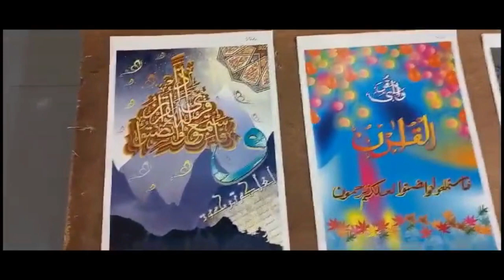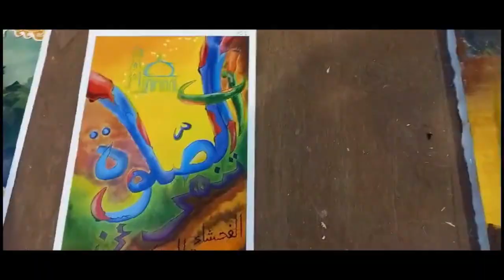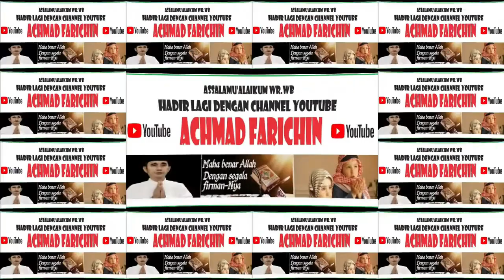Subhanallah... Indahnya Lukisan Kaligrafi Peserta MTQ Korpri Kalimantan Tengah 2023